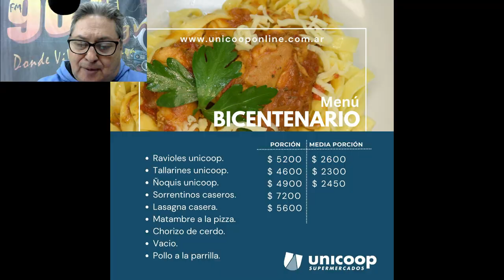HOY JUEVES EN LA ROTISERIA DE UNICOOP